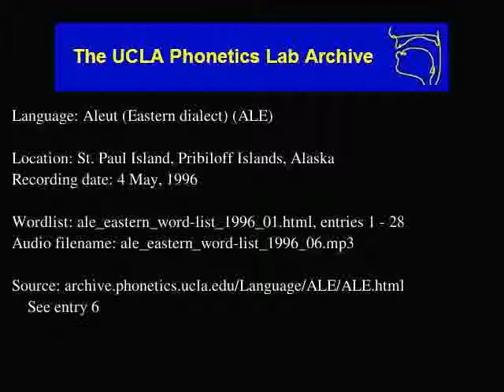Aleut audio: ale_eastern_word-list_1996_06